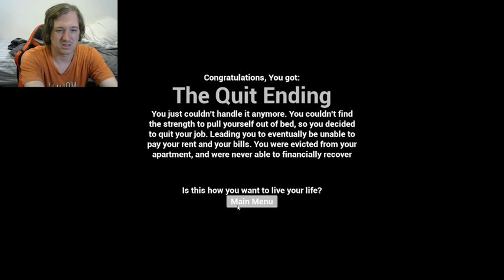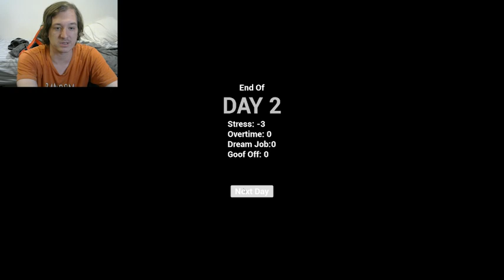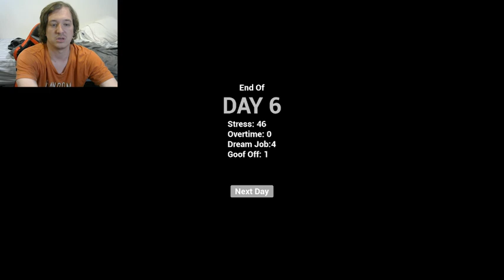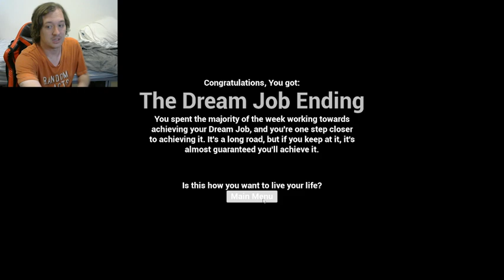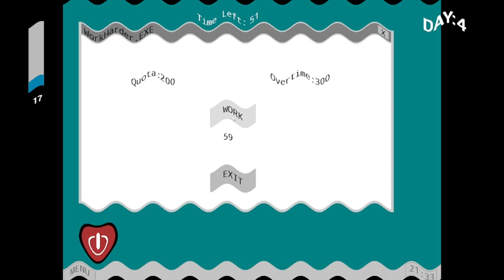Boss demoted me, so I did this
It was the main response I could think of...apparently. Enjoy!